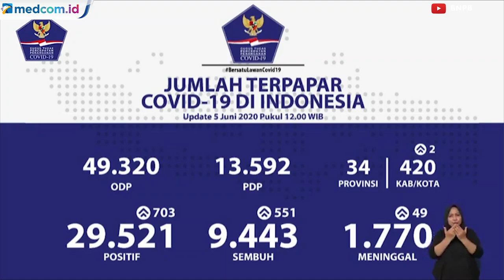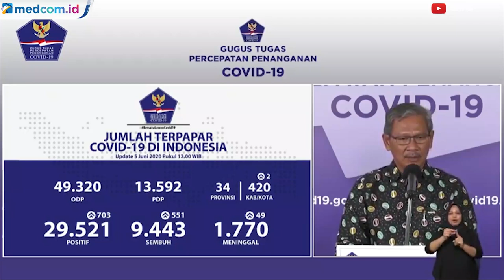Update COVID-19 5 Juni: Bertambah 703, Total Kasus Positif Jadi 29.521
Data terbaru kasus positif covid-19 pada Jumat, 5 Juni 2020 bertambah sebanyak 703 menjadi total 29.521 kasus. Sementara pasien sembuh bertambah 551 orang menjadi total 9.443 dan pasien meninggal dunia bertambah 49 menjadi total 1.770 orang.

Sebanyak 49.320 orang dalam pemantauan (ODP) dan 13.592 pasien dalam pengawasan (PDP) masih dipantau pemerintah. Kasus Covid-19, dikatakan Yuri, telah menyebar di 420 kabupaten/kota di 34 provinsi.